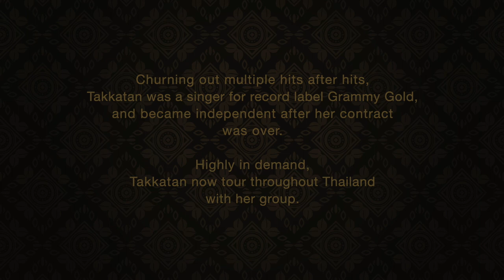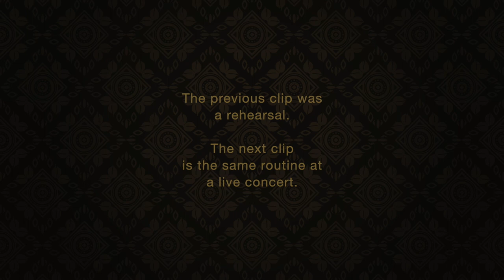A spotlight on TAKKATAN CHOLLADA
From Nakhon Ratchasima, Takkatan is on of the megastars in Thailand.  Highly in demand, she tour thought Thailand with her group.